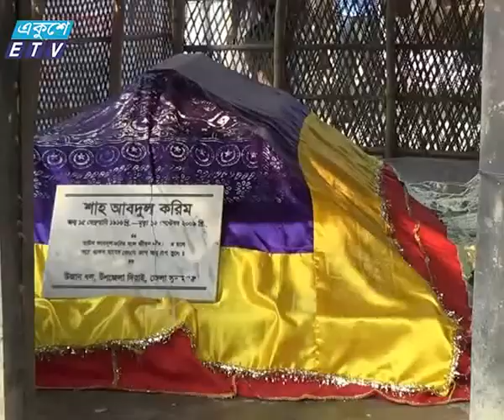Baul Korim 100years birthday_Ekushey Television Ltd. 15.02.16